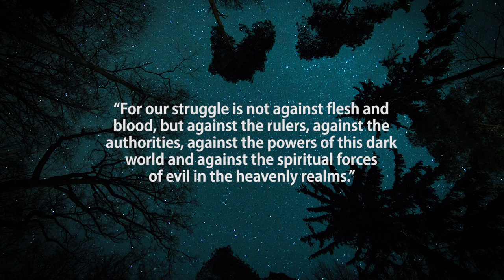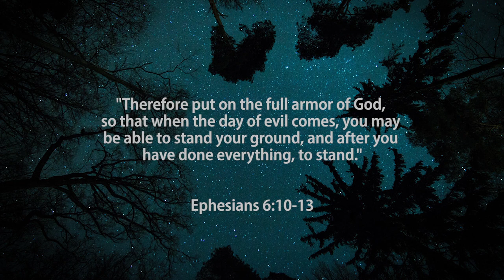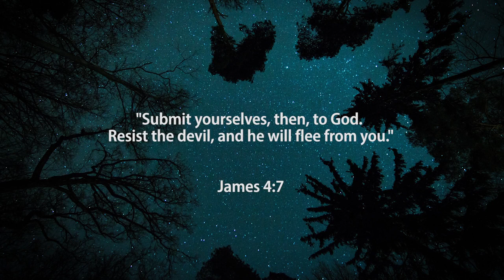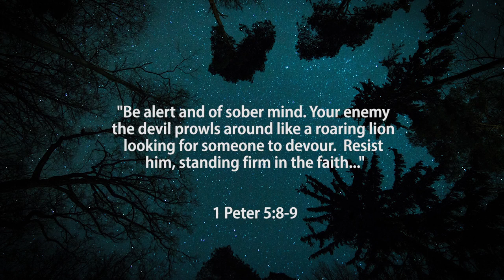Lockdown LU 21 April Armour of God Put On Richard Van Lieshout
Join us as Pastor Richard takes us through the third part of our series in the Armour of God. We are to 'Put on' the armour, this is an active and ongoing way to be proactive in our fight. Once we receive the strength of God we are given the mandate to partake in the battle against evil and sin in our lives.